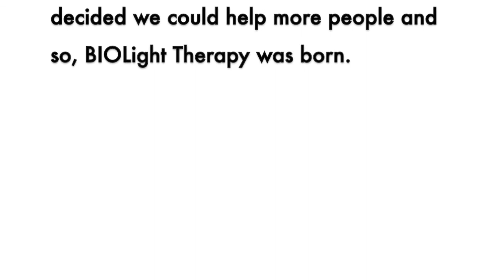BIOLight Therapy - Where it Started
Bob's hind legs suddenly became paralyzed.  Through the miracle of Light Therapy he is walking without any problems.  It has been 3 years since he got Light Therapy.